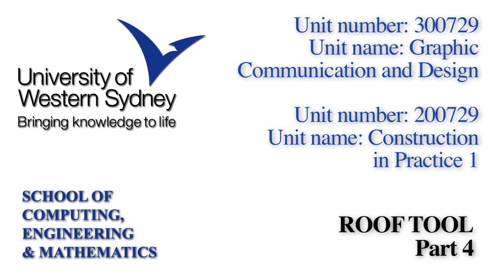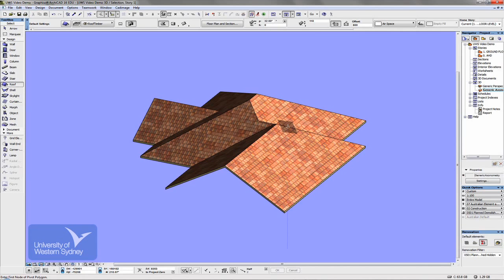ArchiCAD - Roof Tool - Part 4 of 5 [Video 19]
Unit material for Graphic Communication and Design (300729) and Construction in Practice 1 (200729).

Topic: Roof Tool - Part 4 of 5

Produced by the School of Computing, Engineering and Mathematics, University of Western Sydney.